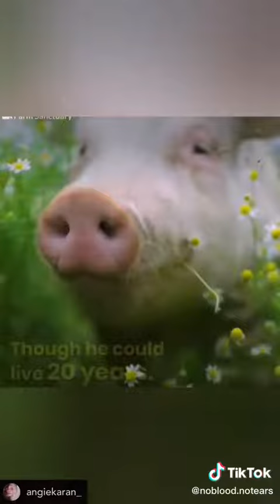PRIVILEGED People Eat Animals (Dismiss others Suffering = MENTAL HEALTH Crisis Poor Parents EXCUSES